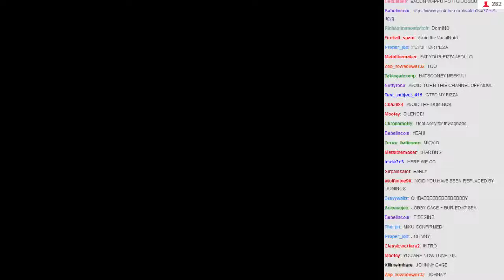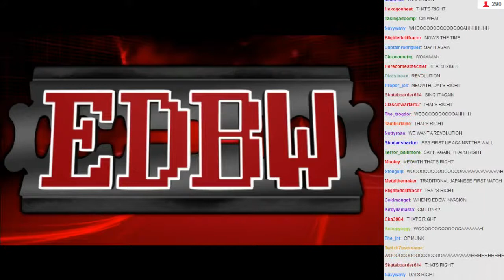EDBW 2014-04-19 - 01 - Intro